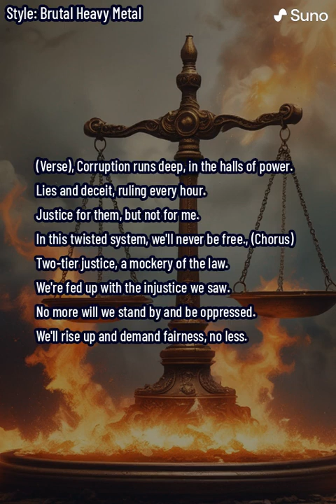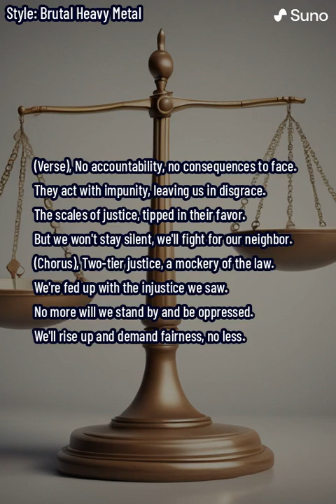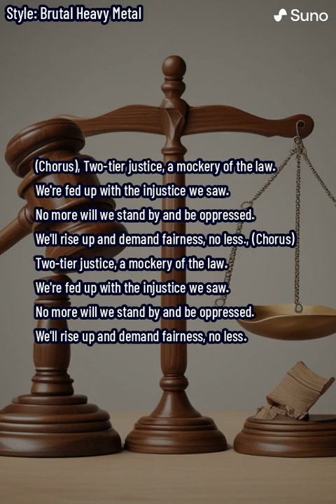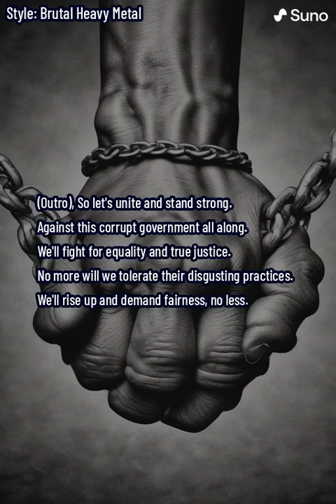Broken System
Inspired by certain recent events in the USA.